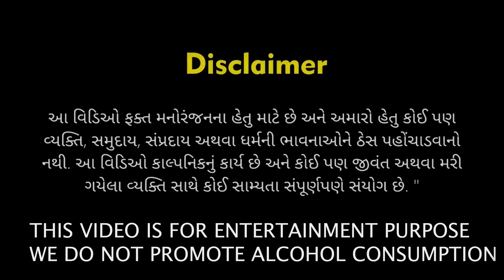Girls Vs Boys in Jaisalmer | Amdavadiman | Rajasthan Desert Comedy | છોકરા Vs છોકરીયો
Girls Vs Boys in Jaisalmer | Amdavadiman | Rajasthan Desert Comedy

Performed By:
Kushal Mistry

Also Watch

ignoreplox
amdavadi man ,swagger baba video , amdavadi man. amdavadi man vs wild ,sweggar baba , Gujju Man Vs Wild , Kushal Mistry , swagger baba new video ,swagger baba , gujju comedy video , gujju baba , amdavadi man vs wild , gujarati comedy video , Kushal Mistry, yo yo gujarati gujarati comedy natak , funny gujju video , gujarati funny video ,gujarati natak comedy full gujarati comedy drama ,comedy gujarati video , download gujarati video gujarati drama free download , new movie gujarati dayro video gujarati jokes,amdavadi man tiktok comedy video, Dhamo don.Gujarati CID, Gujarati Navratri,keram.